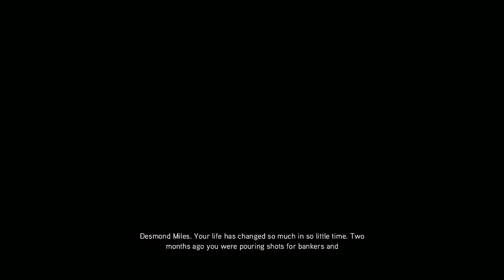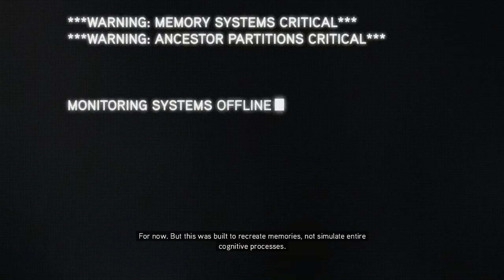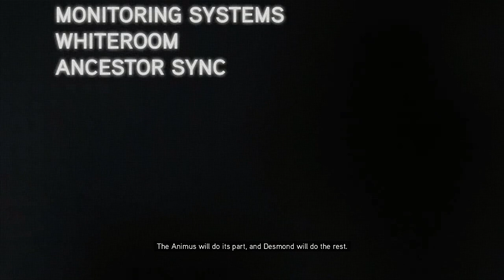Assassin's Creed Revelations | வெளிப்பாடுகள் | Episode - 1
தமிழில்
Assassin's Creed Revelations Gameplay in Tamil
Assassin's Creed Revelations Gameplay in Tamil Episode 1
Assassin's Creed Revelations Gameplay in Tamil Episodes
Assassin's Creed Revelations Gameplay
assassins creed Revelations gameplay
assassins creed Revelations gameplay தமிழில்
assassins creed Revelations gameplay 1

Tamil Gameplays
tamilgameplays
tamil gamer
tamil gaming
Gaming Tamizhan
bts
rip chadwick boseman
iron man
LogitechG29
logitechg29
logitechg29 gameplay
pubg ban in india
வெளிப்பாடுகள்
Episode